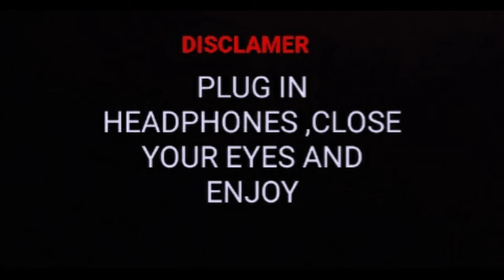TRY KAR KE (BASS BOOSTED) PUNJABI SONG || R NAIT || NEW PUNJABI SONG || FEEL THE BASS CREATIONS